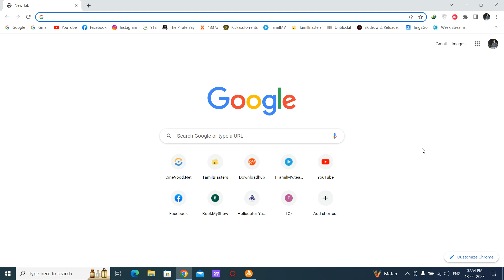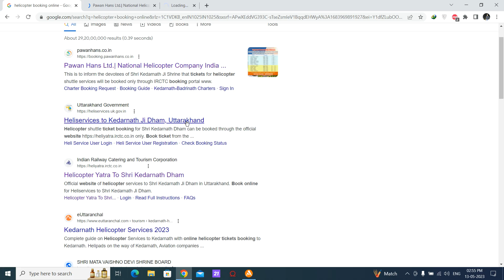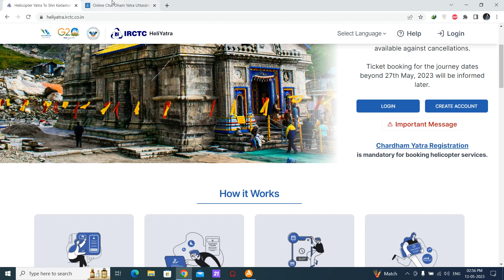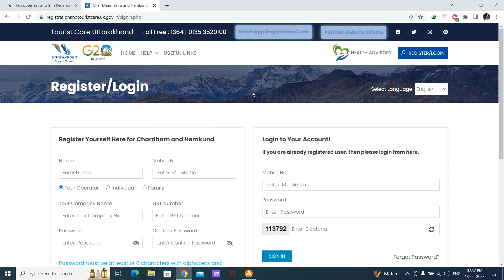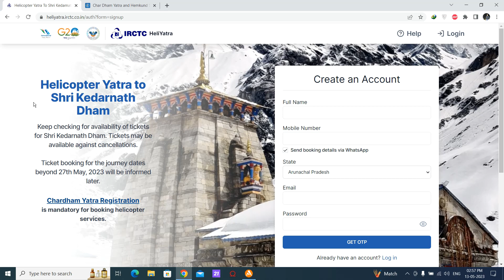Fake Helicopter Scam Exposed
In this eye-opening video, I am revealing a disturbing scam that involves fake helicopters and unsuspecting victims. Scammers are using advanced techniques to deceive people into believing that they are booking helicopter rides, only to find out later that they have been scammed.

I have investigated this scam and uncovered the shocking truth behind it. I will take you through the entire process of how the scammers operate and how they are able to convince people that they are legitimate. You will see actual footage of fake helicopters and learn how they are able to create the illusion of a real helicopter ride.

I will also share with you the stories of real people who fell victim to this scam and how it affected their lives. I will give you tips on how to avoid falling prey to such scams and how to protect yourself and your loved ones.

Join me as I expose this fake helicopter scam and bring awareness to this growing problem. Don't let yourself or anyone you know become a victim of these heartless scammers. Watch this video now and spread the word to help protect others from this scam.